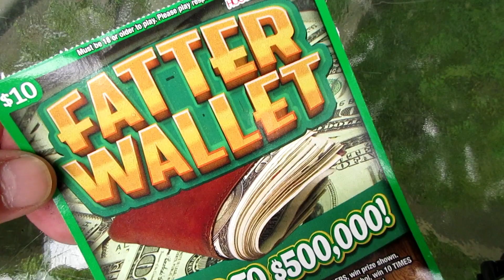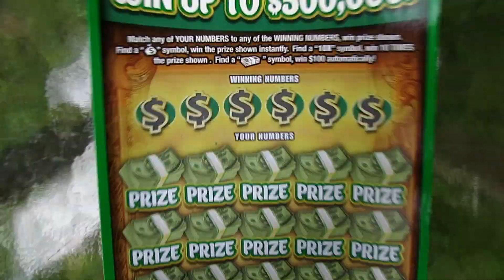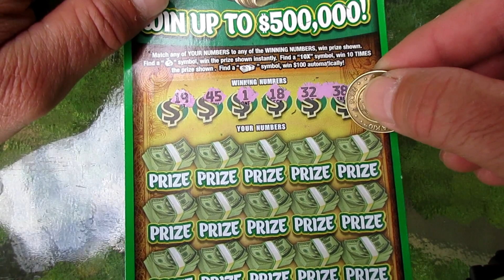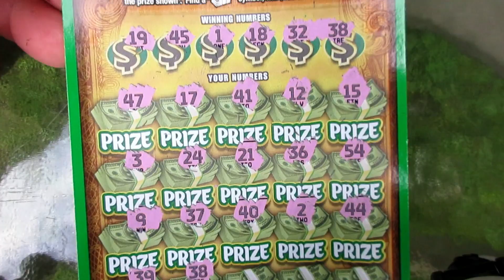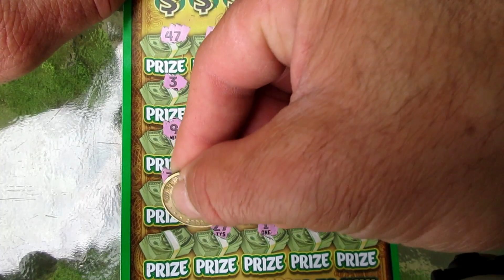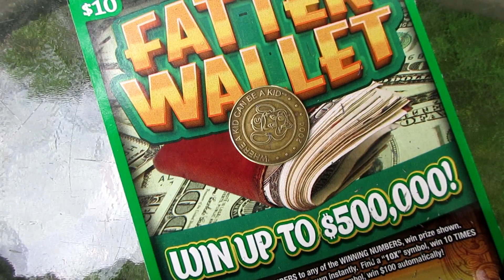Bought ONE $10 Lottery Ticket And WON___?!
Sometimes you only have to buy ONE lottery ticket to get a win!! I usually buy more than one scratch off ticket for a video, but this time I decided to just buy one, and one was all it took to find a win!!